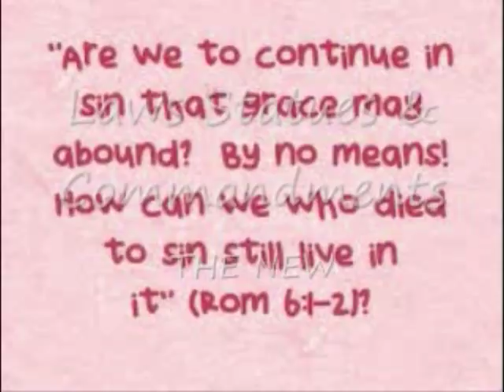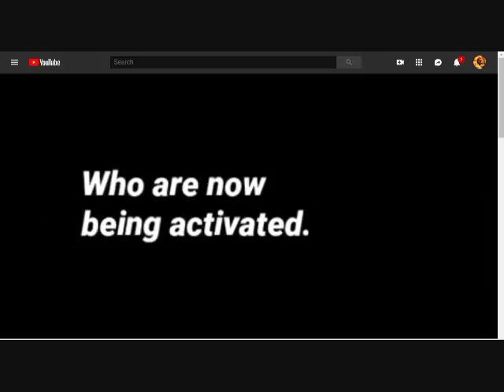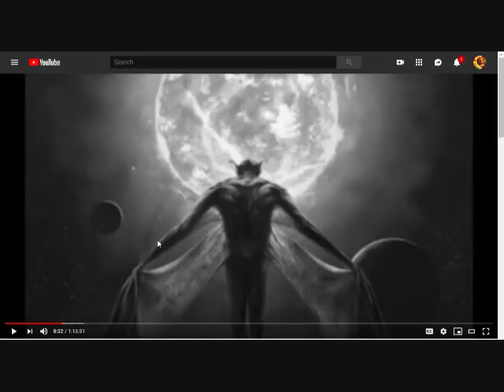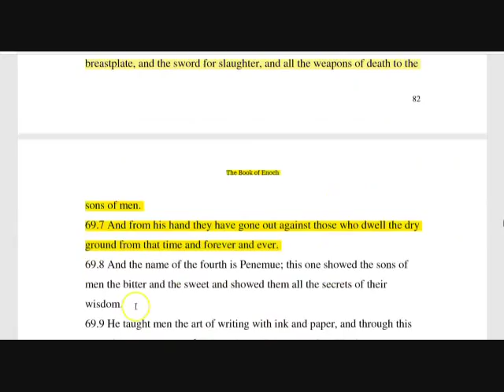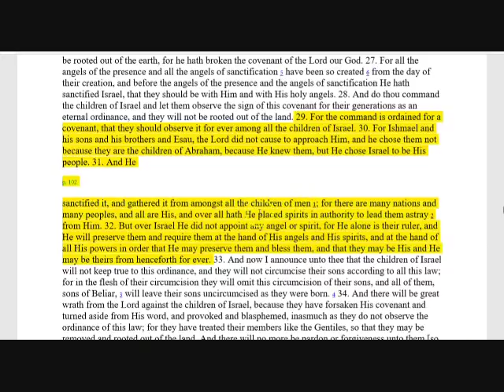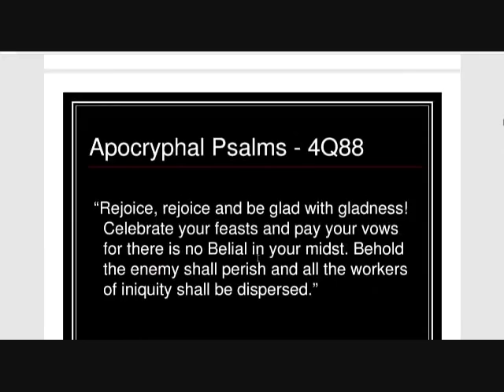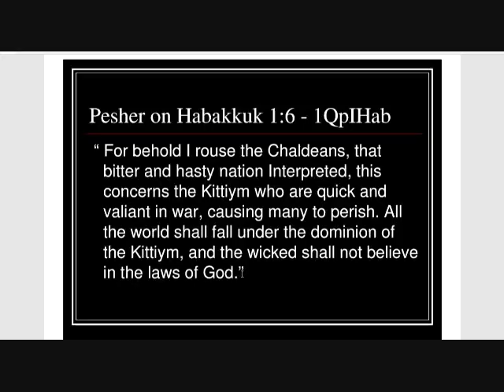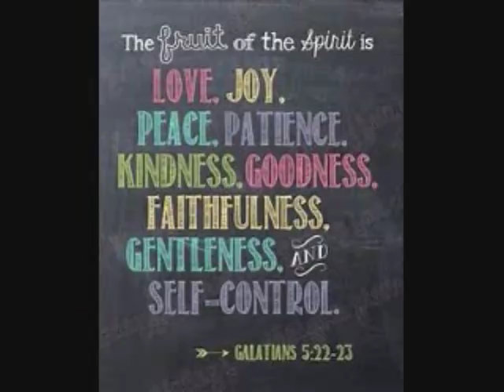*Heathens Under A Great Deception*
*WILL THEY EVER LEARN! NOOOO!!! The Great Delusion/Deception They Under Is Very Real!!!*

It Is Finished John 19:30
Fruits of the Spirit Galatians 5:22-23 & Colossians 3:12-15
They Are One In Us John 17:21